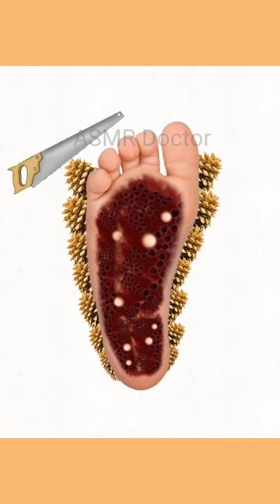ASMR maggot removal animation| severely injured treatment#asmr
Hello! from ASMR Doctor. We prepare an animated asmr video for relaxing.